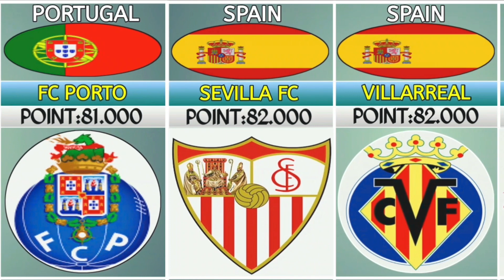UEFA CLUB RANGKINGS 2023.‼️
uefa club rankings 2023
uefa club rankings 2021
2023 uefa champions league teams
2023 uefa european under-21 championship qualification
uefa best club ranking 2023
uefa country club ranking 2023
uefa club ranking 2023
classement uefa club 2023
kassiesa club ranking
2023 uefa champions league final
ranking uefa clubs
uefa ranking 2023
uefa club power rankings
uefa rankings 2023
uefa rankings clubs
champions league rankings 2023
ranking uefa club 2023
uefa club coefficient 2023/24
2023 uefa champions league
2023 uefa
2024 uefa champions league